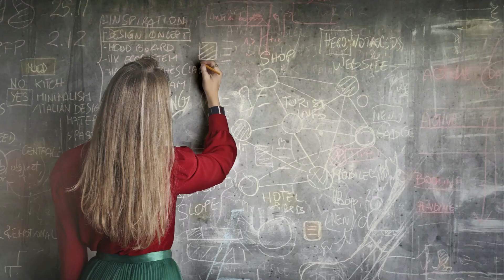Nimcet 2022 exam is over.Focus on next exam.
nimcet answer key released.